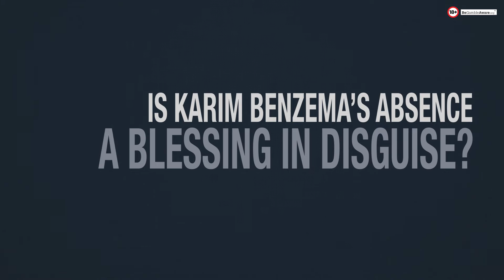Mikael Silvestre Interview: England’s World Cup Chances, France vs Denmark Preview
In the latest interview, we sat down with former France, Manchester United, and Arsenal defender Mikael Silvestre to discuss the World Cup. We asked Mikael about France’s 4-1 win over Australia on matchday 1 and previewed their upcoming match against Denmark. Mikael also gave his thoughts on England after their 6-2 thumping of Iran.

What are your predictions for the Premier League 2022/23 season?